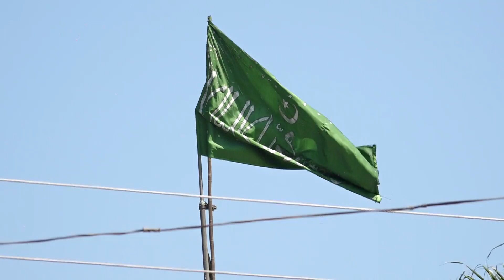New Roza Peer Sadhaura Qwali 2024 | Qumesul ajam sarkar | Gaus Pak Sarkar | Gaus e Ajam Sarkar❤